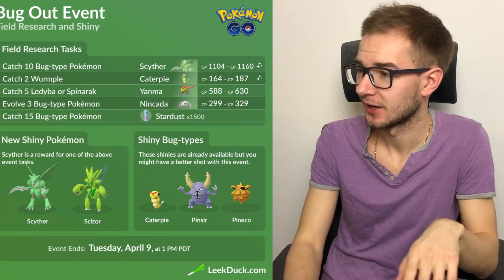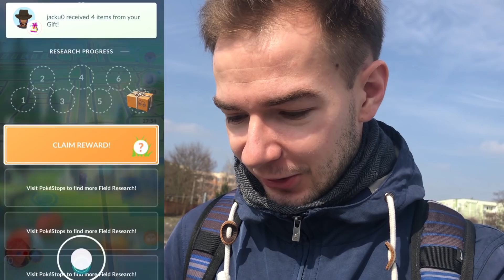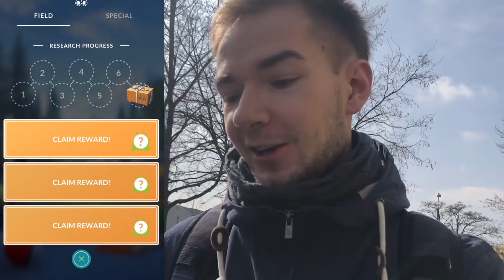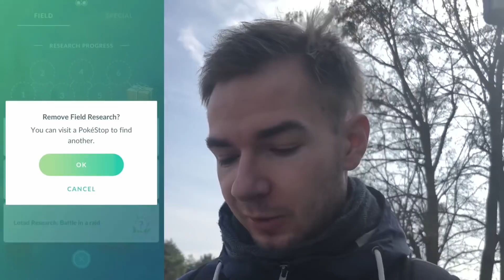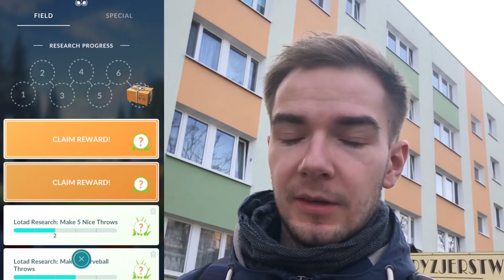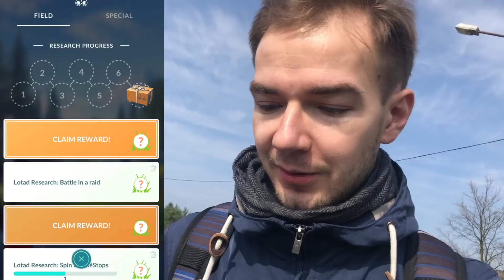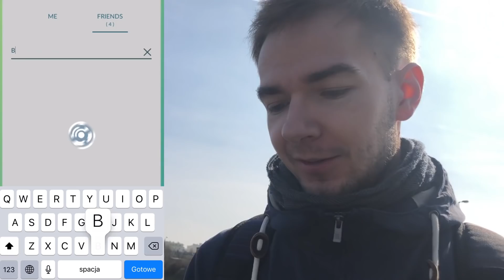SHINY LOTAD! RESEARCH DAY! SHINY SCYTHER! BUG OUT EVENT! POKEMON GO BYDGOSZCZ